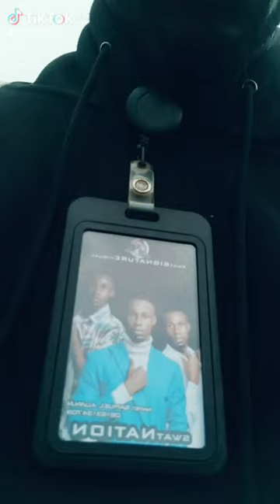your event plug